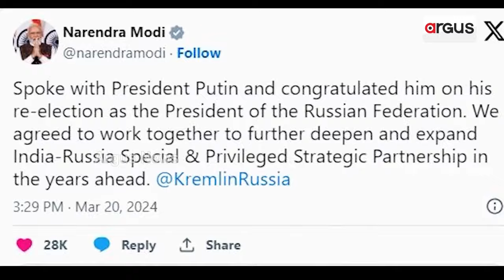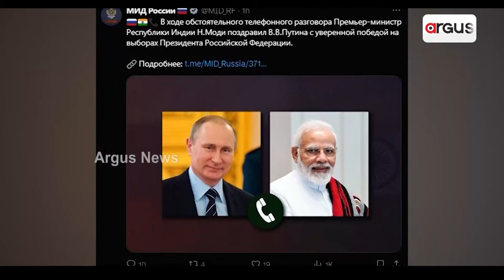ପୁଟିନ୍ ଙ୍କୁ ମୋଦିଙ୍କ ଫୋନ୍ || PM Narendra Modi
ରୁଷ୍ ରେ ପଂଚମଥର ପାଇଁ ରାଷ୍ଟ୍ରପତି ହୋଇଛନ୍ତି  ଭ୍ଲାଡିମିର ପୁଟିନ୍ । ରେକର୍ଡ ବିଜଯ ସହ ପୁଣିଥରେ ରାଷ୍ଟ୍ରପଦି ପଦରେ ଅଭିଷିକ୍ତ ହୋଇଛନ୍ତି । ଏହି ବିଜଯ ପରେ ପୁଟିନ୍ ଙ୍କୁ ଫୋନ୍ କରିଥିଲେ ମୋଦି । ପୁଣି ଥରେ ପୁଟିନ୍ ରୁଷିଆର ରାଷ୍ଟ୍ରପତି ହୋଇଥିବାରୁ ତାଙ୍କୁ ଅଭିନନ୍ଦନ ଜଣାଇଛନ୍ତି ।